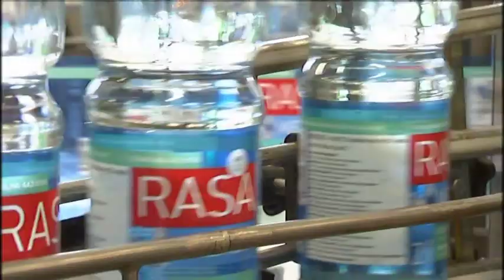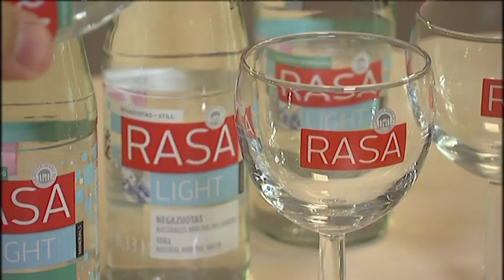Natūralus mineralinis vanduo RASA iš sveikatos šaltinių Druskininkuose.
Natūralus mineralinis vanduo RASA iš sveikatos šaltinių Druskininkuose. Laida "Sveikatos ABC". I dalis. Šarūnas Bardauskas.